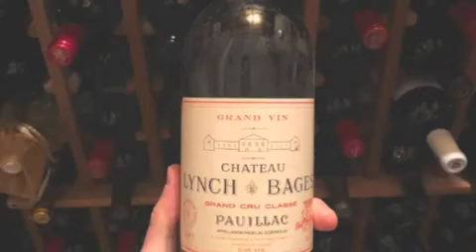GINETUN-ALLINSTRUMENTS AND VOKAL BY-HAKOP-GALADJIAN